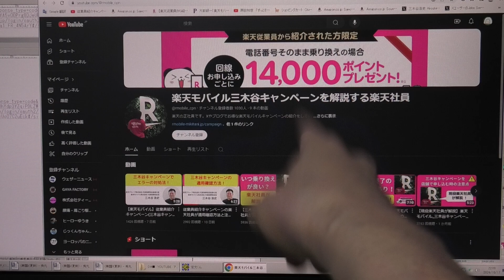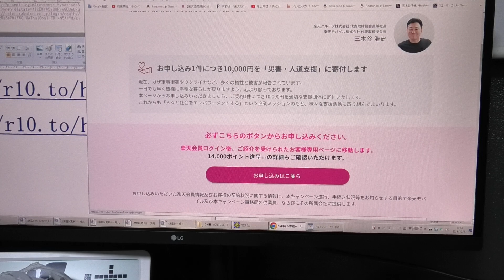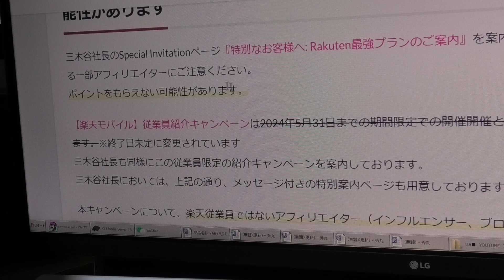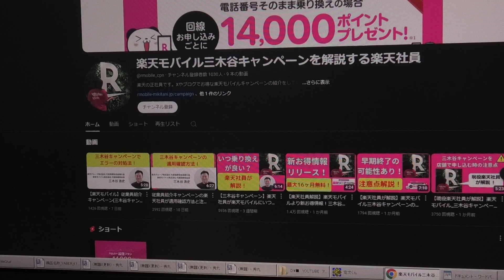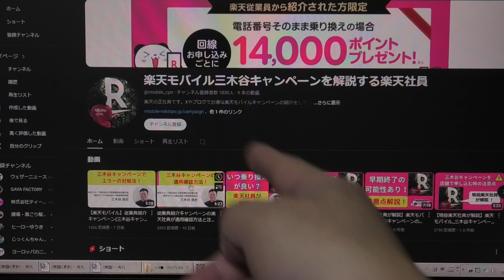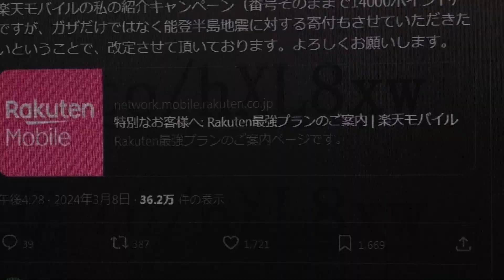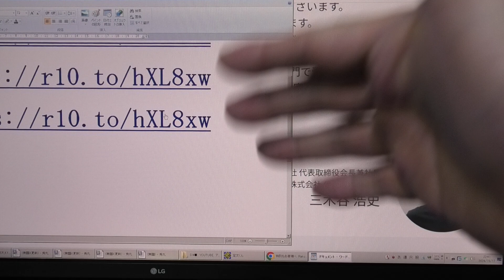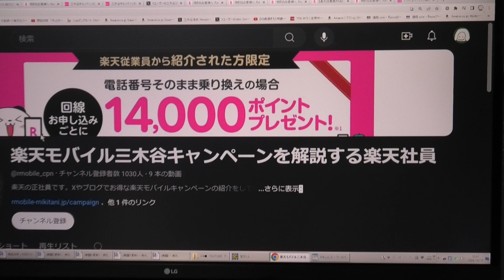超悪質な楽天社員の嘘に騙されないで！ 常に努力しているユーチューバーやアフィリエイターを応援して！ 楽天モバイル